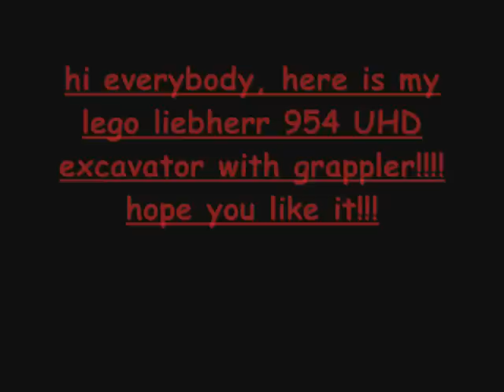lego liebherr 954 with demolition grapple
this is the demolition grappler that i made for my liebherr 954 UHD (ultra high demolition) excavator, i also have a ripper tooth for it. the cab tilts up/down manually, the tracks arnen't driven(electric). it has 5 pneumatic and 1 electic function(s) the multihose that connects the excavator with the controls is 1,5 meter lang (about 6 / 7 foot)
check my other video's too!